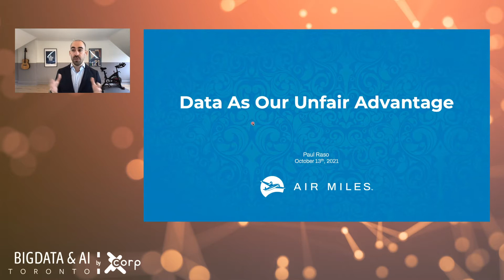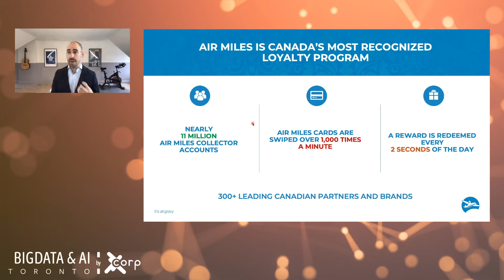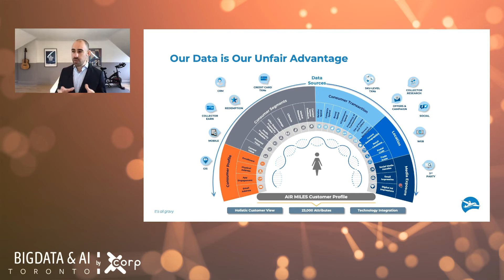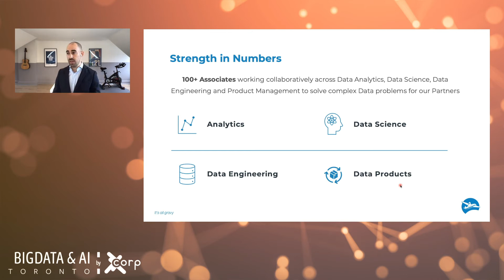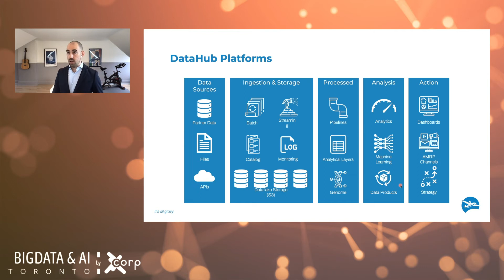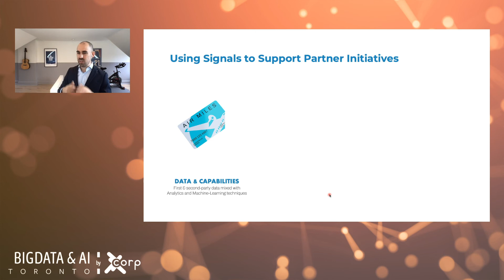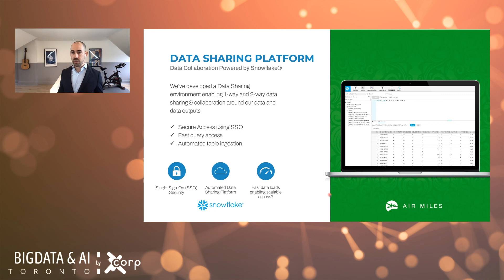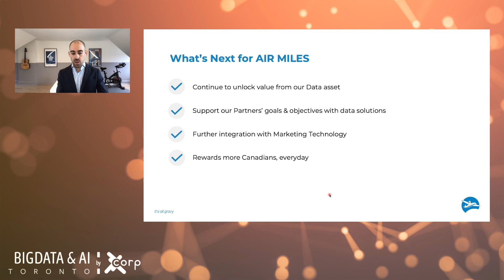How Air Miles leverages their data asset to drive value for their customers and partners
Big Data and AI Toronto 2021 - Technology conference stage
Speaker: Paul Raso, Director, Data Products @ LoyaltyOne (Air Miles)

As one of Canada’s largest loyalty programs, AIR MILES has over 10M Collectors who shop at more than 100 different retailers, generating a significant amount of customer-level data. With this data, the AIR MILES team leverages data platforms to integrate machine learning techniques, predictive analytics, and automated dashboards to uncover customer-level opportunities for our Partners. From supporting marketing personalization efforts, to helping forecast item sales at the store-level, these capabilities maximize Partner value out of the AIR MILES loyalty program.

In this session, Paul discusses how AIR MILES turns data into value for Collectors and Partners through an integrated approach with data, marketing & technology teams.